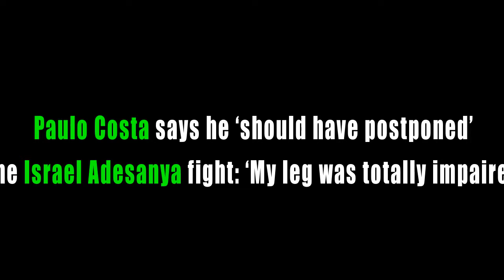Dana White reacts election, Kevin Lee finishes skull tattoo, Paulo Costa & much more...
[FREE] Lil Yachty Type Beat 2017 - "Emojis"  | Free Type Beat | Rap/Trap Instrumental 2017